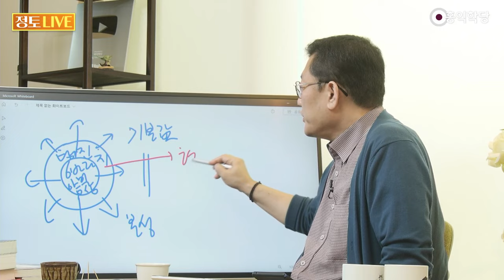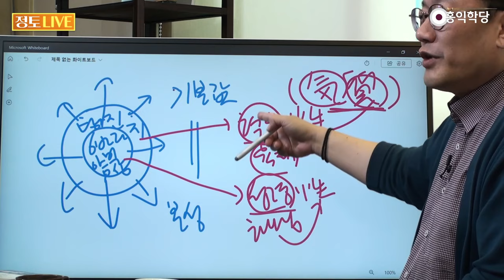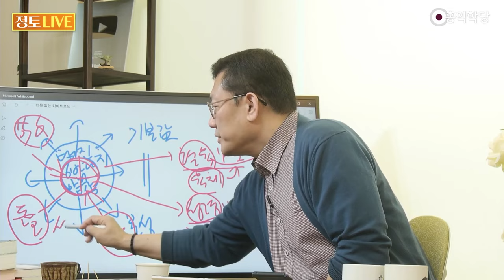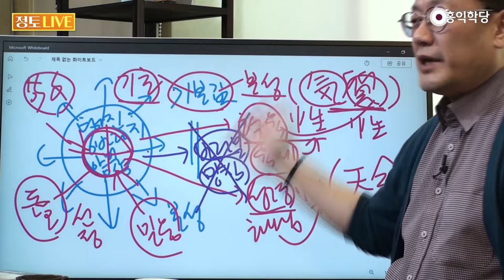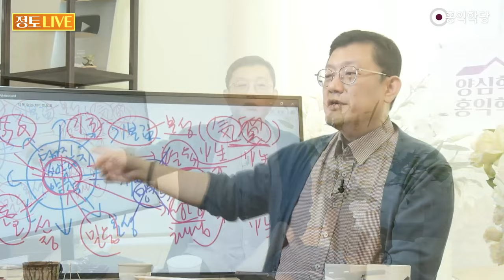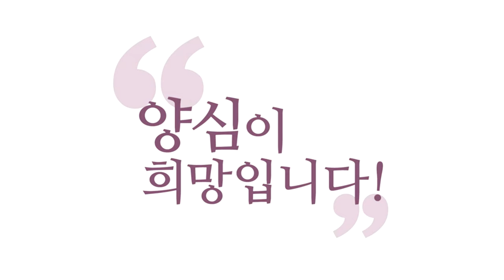[양심 인문학] 모든 종교의 공통점, 선한 본성을 밝혀라!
230423 정토LIVE

탐진치의 기본값, 우리 6바라밀의 양심의 기본값,
두 개가 다 작동하면서 콜라보를 이뤄야 사람이에요.
이래야 사람인데 기본값이라는 건 본성입니다.
2가지 본성입니다. 불교는 탐진치의 본성,
범부의 본성과 여래의 본성,
중생의 성품과 부처의 성품을 구분하죠.
그럼 2가지 기본값이죠.

기독교는요? 혈육의 자녀죠, 혈육. 그래서
혈육의 본성, 이 기본값을 육체의 기본값이라고 하는 거예요.
사도 바울이. 육체의 기본값. 요건요? 성령의 본성이죠.
성령의 기본값. 이게 하나님의 본성이거든요.
성령의 본성 하나님의 본성. 성령을 따를 거냐?
육체를 따를 거냐? 이 소리가요
기본값 두 개 중에 뭘 따를 거냐? 이겁니다.

기본값 두 개 중에 뭘 따를 거냐?
근데 재미있는 게, 유교 선비들은 뭐라고 그래요? 이거를?
혈육이랑 거의 똑같아요. 기 질. 이 질이 혈육이거든요.
혈육의 본성을 기질지성라고 해요. 기질의 성.
그러면 성령의 본성을 뭐라고 해요?
조선선비들은 500년간 천명지성이라고 불렀어요.
천명의 성은 뭐예요? 인의에지요. 6바라밀이랑 똑같죠. 인의예지.

기질의 성은요? 희노애락. 탐진치랑 똑같죠.
2가지 기본값 중에 뭘 택할까요?
그러니까 참나각성을 안하면요 기독교식으로는요.
지금 성령과의 합일, 요거를 믿음이라 그래요.
믿음 상태가 아니면, 하나님과의 합일이 믿음입니다.
믿음 상태가 아니면 기본값이 안 바뀌어요.
믿음이라는 건 성령과 합일되는 거거든요.

성령을 받지 않았으면 기본값이 안 바뀌어요.
유교식으론요? 믿음 대신 뭐라고 해요? 경!
경건하게 깨어있는 상태가 아니면 기본값이 작동이 안 돼요.
경이 아니면 접속이 안 돼요. 500년간 선비들이 경 경 하는 거예요.
경건해야 한다. 정신 차려야 한다.
경이 결국 정신 차린다는 거고요
믿음은 정신 차려서 하나님하고 하나가 되는 거예요.

불교는 이게 정혜쌍수, 깨달음이죠.
돈오, 돈오의 깨달음 상태가 아니면,
선정에 기반한 깨달음이 아니면 기본값이 안 바뀌어요.
돈오하려면 선정에 들어야죠.
선정+지혜가 돈오인데요 선정에 들어야죠, 기본적으로.
믿음 상태, 선정 상태, 경. 경건한 상태.
이때 기본값이 바뀝니다. 기본값이 바뀌면 본성이 바뀌어요.

본성이 바뀌고 또 뭐가 바뀌어요? 기호가 바뀌어요.
좋아하고 싫어하던 게 바뀌어버려요.
본성이 바뀌었다는건, 기호가 바뀐 거예요.
기호식품 그러죠? 기호가요 원하는 거예요.
그러니까 땡기는 게 바뀌어요.
탐진치 때는 자기의 성공이 탐났는데,
똑같은 탐진치인데 6바라밀의 기본값이 깔려버리면
뭘 탐내냐면요 모두의 행복을 탐내요.

모두의 성공을 탐내고, 모두의 행복이 안 이루어지면 화가 나요.
탐진치라면 탐진치예요, 나름 이것도. 양심도. 같은 원리인데,
이 탐진치는요 기준이 기본값이 나의 행복에 있거든요?
그런데 그게 모두의 행복으로 바뀌어 버려요.
그게 본성이 바뀐 거고 기호가 바뀐 거예요.
하나님이 보시기에 좋은 걸로 바뀌어 버려요.
나만 좋은 게 기준이었다가, 하나님 보시기에 좋은 걸로 바뀌어 버려요.

하나님 보시기에 좋은 건 그대로 뭐냐면 모두가 행복한 겁니다.
왜? 하나님 사랑, 이웃 사랑이 하나거든요.
하나님이 좋아하시는 거는 모두에게 좋은 거예요.
대아적인 본성으로 바뀌어 버린다고요, 소아적인 본성에서.
소아가 에고면 대아가 양심이고 참나고 한 거예요. 성령이고.
이렇게 바뀌버립니다. 그래서 본성이 바뀌고 기호가 바뀌어요.
탐진치로 양심적인 행동을 할 수 있을까요? 없을까요?

탐진치로 양심을 한다는 것을, 예수님부터 다 안된다고 하는 거예요.
공자님, 부처님 다 안된다고. 바라밀을 탐진치의 본성으로 한다고?
안 돼요. 그것은 보시라고 하고 자선이라고 하고 금식이라고 하지,
바라밀이라고는 안 해요. 바라밀은요? 저세상 거예요.
저세상 보시, 저세상 금욕이 되어야 해요.
저세상 금식, 뭔 말인지 아시겠죠?
절제를 하더라도, 절제 바라밀이 되려면요

기본값이 바뀌어야 해요. 즉 내 성공만 추구하는 탐진치를 가지고
억지로 6바라밀을 하고 있으면 바라밀이라고 안하고
보시를 하네? 억지로 인욕을 하네? 억지로 지계를 하네?
억지로 선정을 하고 있네지, 네가 좋아서 하는 선정 아니잖아.
그래서 도마복음에 보면 '저 자선 금식 이런거 좋아해요.'
하니까 예수님이 뭐라고 해요? 뻥치지마! 그래요. 뻥치지마!
기본값이 그대로인데. 그럼 기본값을 바꿔야죠, 먼저.

바라밀을 하려면 기본값을 바꿔야 해요.
그래서 참나접속이 먼저예요. 참나접속을 해야
기본값이 바뀌면서 기호가 바뀌어서
바라밀이 신바람나게 나오는 거예요. 좋아서 나오는 거예요.
진정 바라밀을 원해서 하게 되는 거예요.
보시를 진정 원해서 해야 보시바라밀.
진정 인욕을 원해서 해야 인욕바라밀.

진정 원해서 해야 정진바라밀이고, 선정바라밀.
신바람이 나와야 해요. 신바람 안나는 우거지상으로
선행을 하고 있으면서, 예수님 저 천국 갈 수 있을까요?
뻥치지마! 니가 가면 내가 장을 지진다. 이런 이유예요.
이렇게 되는 거예요. 니가 하는건 바라밀이 아니다.
예수님이 뭐라고 설명해줘요? 바라밀을 설명 잘해주십니다, 예수님이.
왼손이 하는 거 오른손이 모르게 해야 바라밀이다.

그럼 기본값이 바뀐 거예요. 네 탐진치가 하는 짓은
왼손이 하는 거 오른손이 다 아는 자선이다.
왼손이 하는 거 오른손이 모르게 하는 자선을 해라!
기본값이 바뀌어서 하는 거예요.
성령의 마음으로 해야 진정한 바라밀이 된다.
바라밀은요, "궁극의 완성의 청정화" 이런 뜻입니다.
그래서 기독교 분들도 바라밀을 좀 알아두세요, 용어를.

예수님이 말하고 싶었던 게 바라밀이에요.
왼손이 하는 짓을 오른손이 모르게 하는 게,
성령의 마음으로 하기 때문에 그래요.
성령의 마음으로 하는 자선은 자선바라밀이에요.
성령의 마음으로 하는 기도는 기도바라밀이 돼요.
성령의 마음으로 하는 금식은 금식바라밀이 돼요.
그게 그대로 6바라밀 중에 지계바라밀이고요.

금식바라밀, 지계바라밀이고. 그렇죠?
자선은 보시바라밀이고, 기도는 선정바라밀이에요.
그냥 다 통해요. 기본값이 바뀌었으니까 다 통해요.
기본값 바뀌면 혈육의 본성, 탐진치의 본성, 범부의 본성, 기질의 본성.
다 똑같아요, 중생성입니다.
6바라밀의 본성, 천명의 본성, 인의예지의 본성, 성령의 본성.

다 똑같아요. 다 양심하라는 거.
양심이 신나서 하면 기본값이 바뀐 거구요.
양심을요 억지로 계산때리면서 '나 좋자!'고 하면
그거는 기본값이 범부의  기본값으로 하는 행위입니다.
절대로 바리새파의 행위지 천국 갈 행위가 못됩니다.